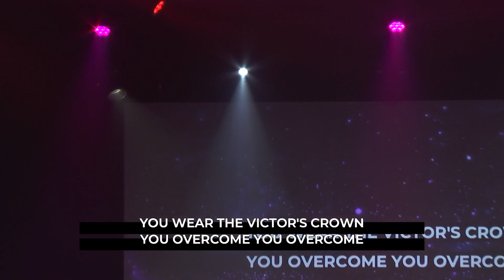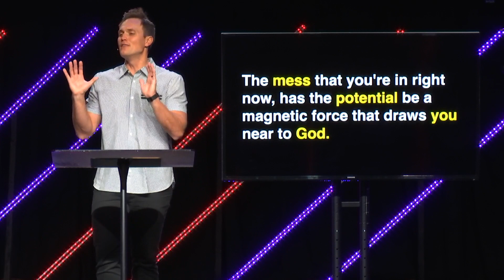An Attractive Disaster | Brad Wilkinson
Sunday morning message with Pastor Brad Wilkinson. subscribe to our YouTube channel and follow us on Instagram @christianlifeaustin stay up to date with the exciting things happening here at Christian Life Austin.